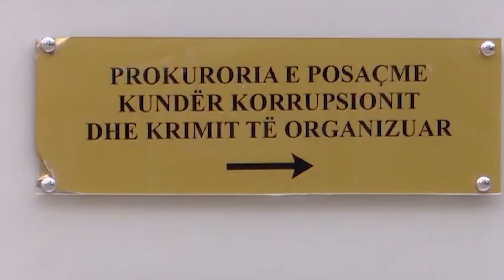Lajme 29 Nentor 2024